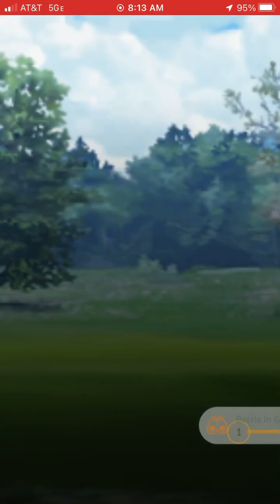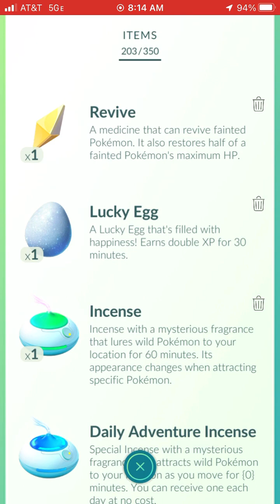Go battle League Field research